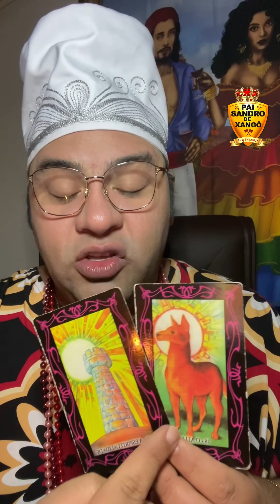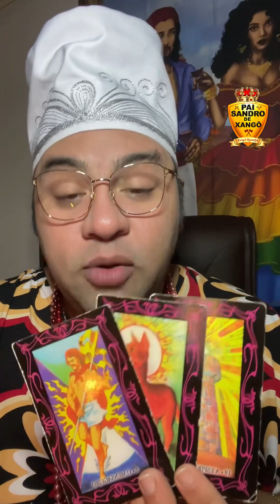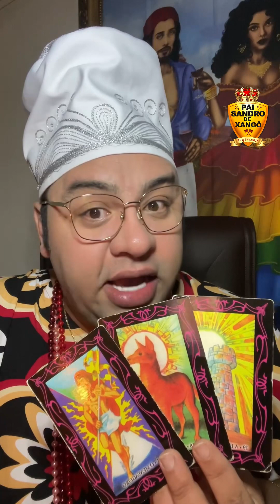Essa Mensagem é Sua 🍀🙏